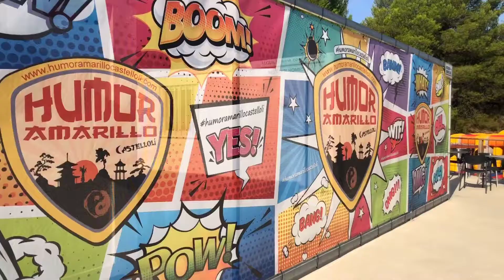Humor Amarillo Castellolí / Medidas Covid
Humor Amarillo Castellolí Barcelona : Máxima diversión y máxima seguridad al Aire Libre.
Disponemos de todas las medidas para que podaís pasar una jornada increible en Karting ,Paintball y Humor Amarillo Castellolí
Desinfección de hinchables , Agua clorada , Control de temperatura, Staff con mascarilla , actividad al aire libre etc.
Seguimos realizando grupos siguiendo las normativas vigentes.
Humor Amarillo Castellolí , Barcelona sigue garantizando la máxima diversión con la máxima seguridad.